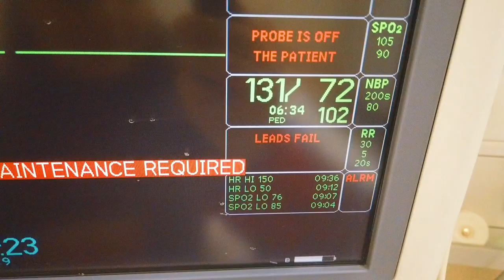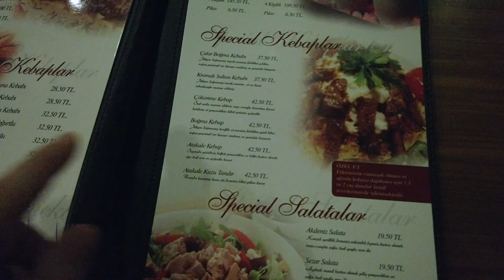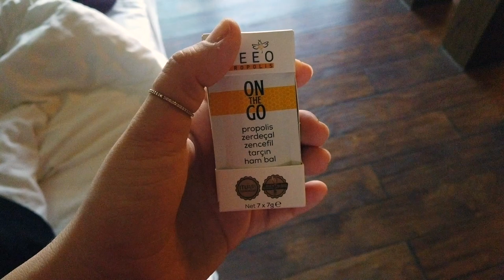Karadeniz Tour Teil 1. Geht ja gut los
Teil 1:
mein Mann und ich wollten endlich unsere Flitterwochen nachholen, die wir nie hatten, deshalb haben wir kurzerhand beschlossen eine kleine Tour durch die Schwarzmeerküste zu machen mit stops in ordu, Trabzon, Rize und Batum (Georgien)
Wir haben euch mitgenommen :D

Abstammung: Türkisch
Verheiratet: Ja
Kinder: Sohn Hamza 29 Monate alt und Tochter Sare 11 Monate
Beruf: Visagistin, Kosmetikerin, Zahnmedizinische Fachangestellte
Youtuber seit: 2008

WOW Wenn du bis hier her gelesen hast dann schreibe doch ob du erraten hast was ich im Auto gesungen habe :D

Ebru Ergüner
Hobyar, Hamidiye Cd. No:10,
34112 Fatih/İstanbul
Turkey